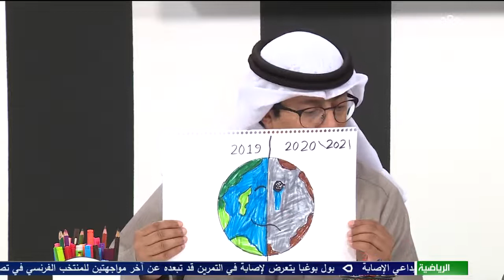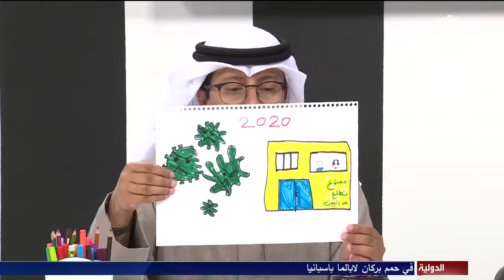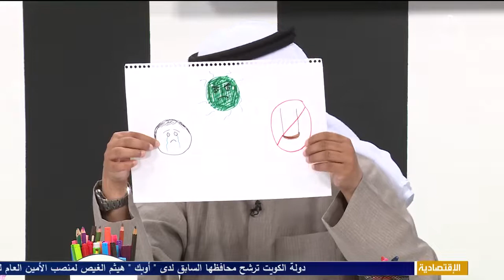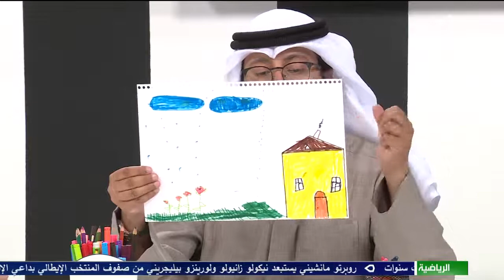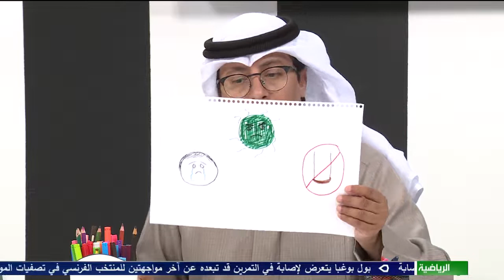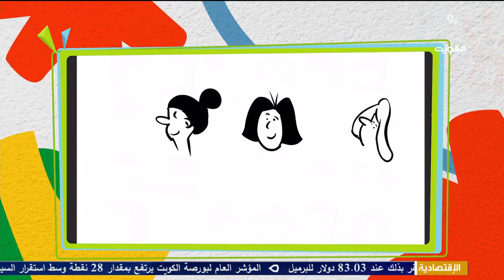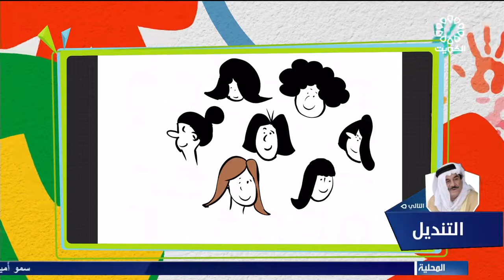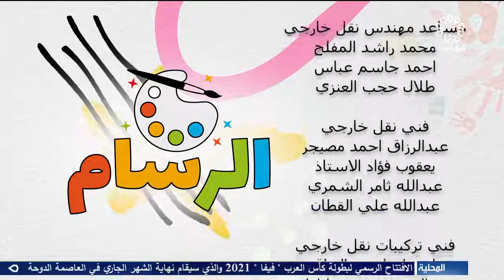برنامج الرسام 9-11-2021